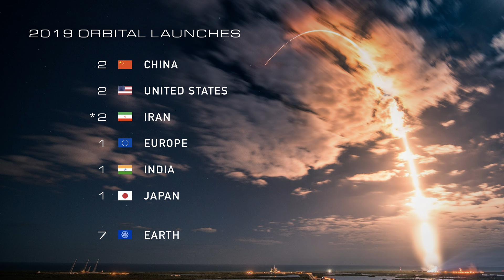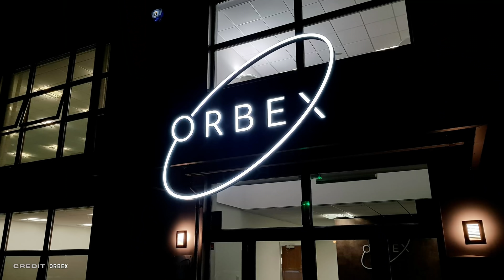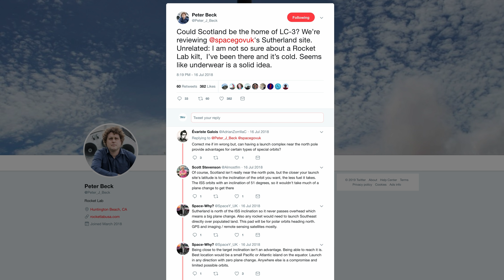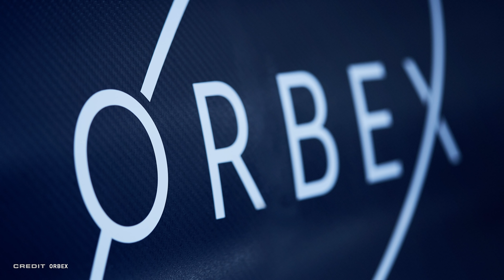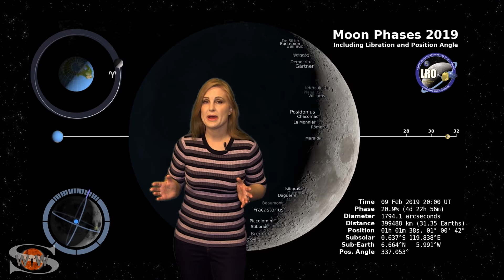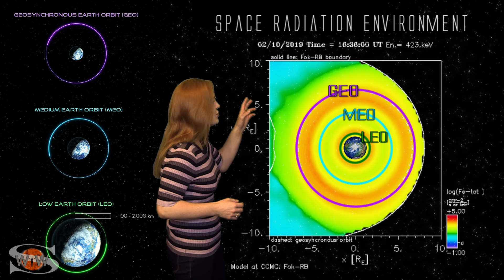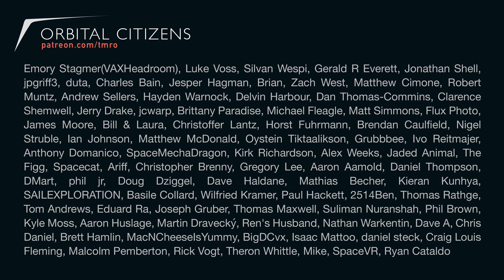Space News | Orbex's new rocket, MarCO falls silent, Curiosity and Ultima Thule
This is your Space News from TMRO for February 13th, 2019. This week we swap out Launch Minute for our new Space Traffic report. We hope you enjoy and see the future there. Orbex has opened a new rocket production and operations facility while also showing off one of their engineering prototype stages. The two MarCO satellites orbiting Mars have fallen silent but maybe not forever. Sarah Vincent joins us for the first time on the News program to give an update on Curiosity and Jared rounds it out with new data from Ultima Thule. And just like last week we welcome on Dr. Tamitha Skov to bring us the latest Space Weather this week.